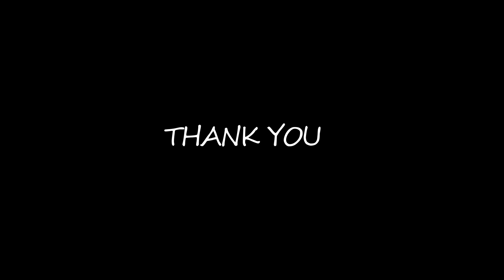Business News by Abisha Malar - First Year - Saveetha School of Management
Business News

1.Reliance Jio's Smartphone may have little impact on tariffs,says experts.
2.Raising Production,reviving existing fields can multiply gains for ONGC.
3.Data breach in trading platform has put millions of customers at risk.
4.New rules for e-commerce companies likely to raise compliance burden.
5.Bharat Biotech's covaxin shows over 77% efficacy in phase 3 trials.